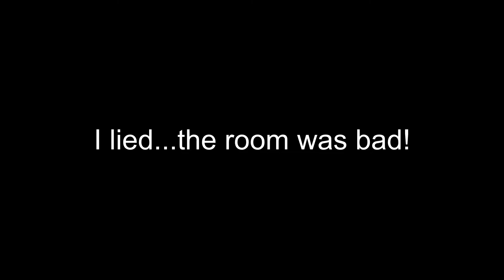HUSBANDS EPIC NYC BIRTHDAY TRIP!! VLOG-003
We celebrated Toby's birthday this year in New York City! Since he really LOVES skydiving we decided to do something a little different this year!

Welcome to our Family Vlog Channel-Braving It!

We are the Butlers!🤗

We're a family navigating life’s ebbs and flows while bravely pursuing and possessing our purpose and passions, establishing life long memories and legacy in the process.
We love creating, traveling and spending quality time together.
The purpose of our channel is to encourage, empower and inspire individuals and families alike to live life with intention, faith, and most importantly BRAVERY!

So stick with us as we grow and document our journey and experiences right here on our YouTube channel!

We Appreciate Y’all! ✌🏾

•Toby is an artist, inventor, serial entrepreneur, public speaker, consultant, marriage coach & prophet.

•Kris is a serial entrepreneur, artist, public speaker, chef/caterer, marriage coach & teacher.

•Kaylana is a serial entrepreneur, model, dancer, singer, inventor and kid influencer.